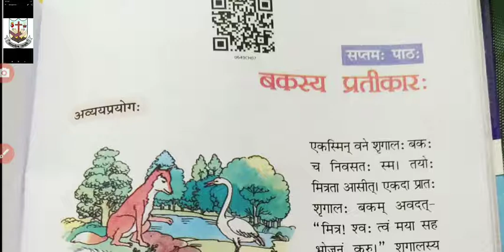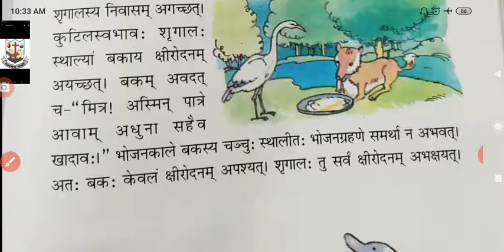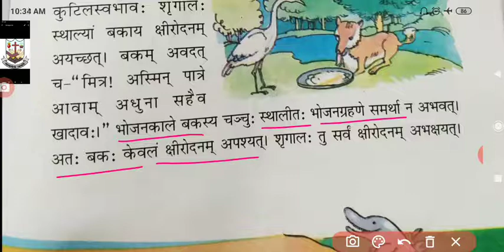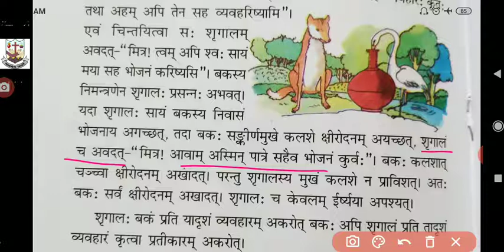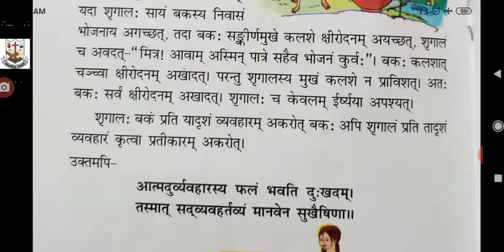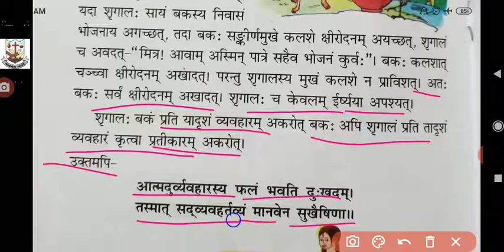Class 6 संस्कृत पाठ 7 बकस्य प्रतिकार